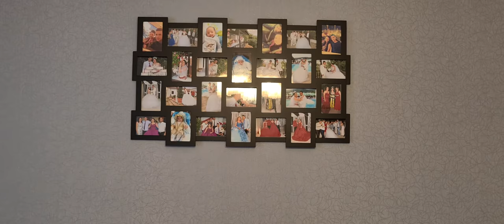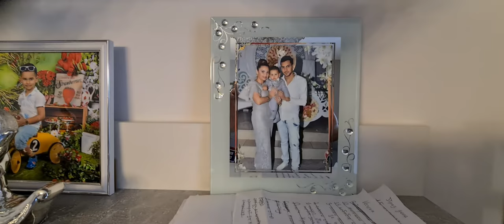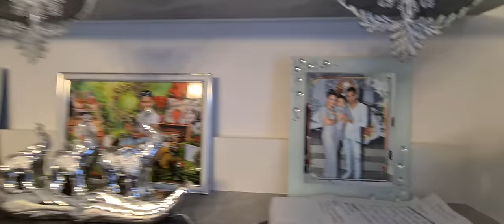4 ти рожден ден на мюмюн 15.01.2022 манхаим.